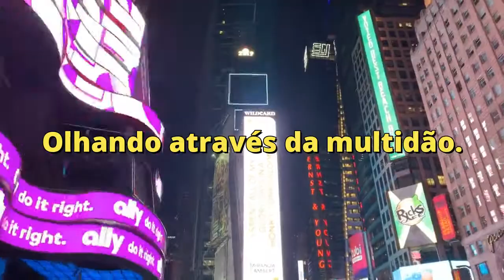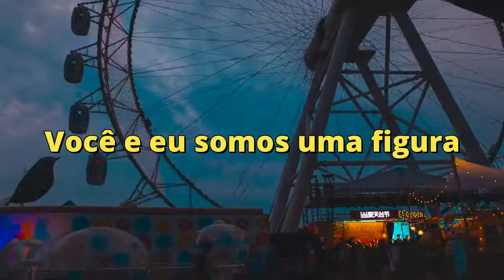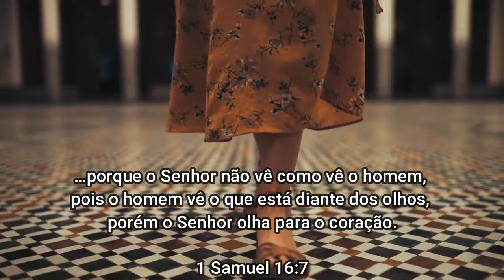Obsolete Tradução (Sara Groves)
Video Clipe da Música de Sara Groves - Obsolete.
A primeira parte do vídeo tem uma explicação da origem da música, essa parte foi realizada por Victor Hugo Martins - Link do video